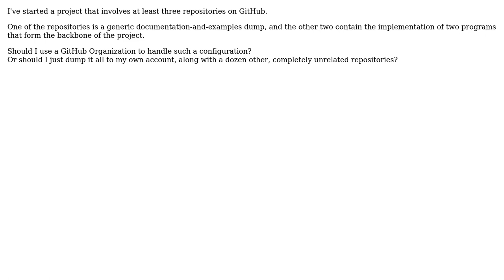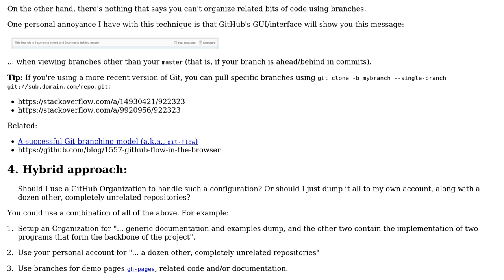Software Engineering: GitHub Organizations for a project spanning multiple repositories?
With thanks & praise to God, and with thanks to the many people who have made this project possible! You are responsible for your own actions.